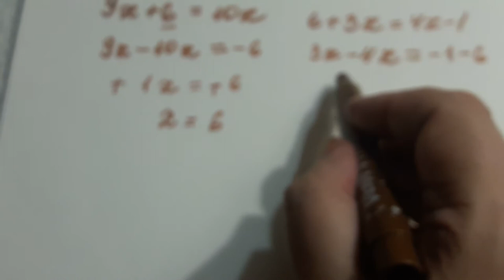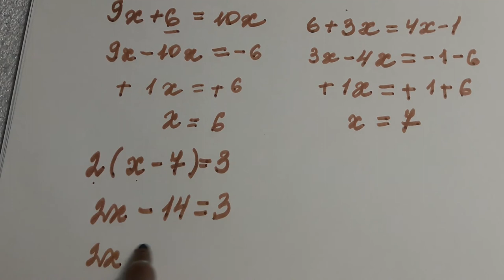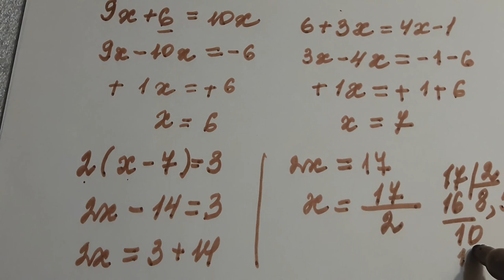Огэ,6 кл Решение простейших уравнений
Огэ, №1,ЕГЭ(базовый уровень)Материал подробно излагает тему  6 кл.Решение простейших уравнений